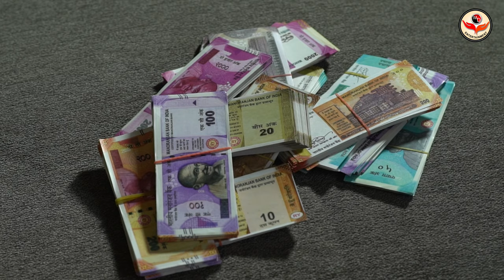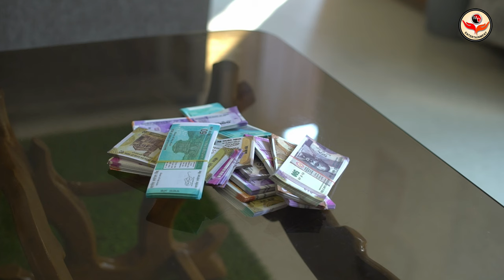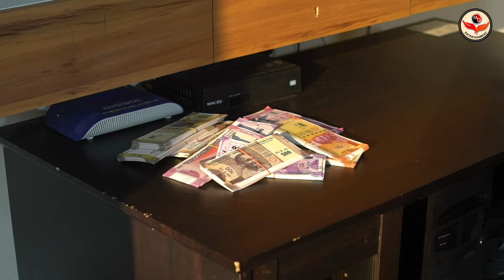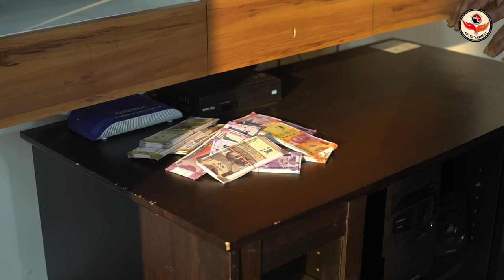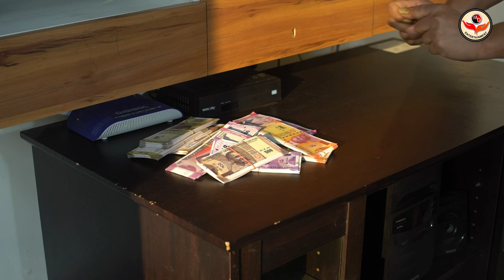High Fashion Western Shoot Concept | Money Is Honey | Supriya | MD Entertainment | Fashion Vlog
Watch Full Uncut Video In MD Entertainment App Google Play Store

Concept : MONEY IS HONEY

Model : Supriya Mistry

Director And Production Manager : Sagar Thapa

Cinematographer, Editor And Color Correction : Bappa Dasgupta

Makeup Artist And Hairstylist : Rinky Karmakar

Spot Boys : Baban Das And Ravi Rajak

Location : Raichak On Ganges